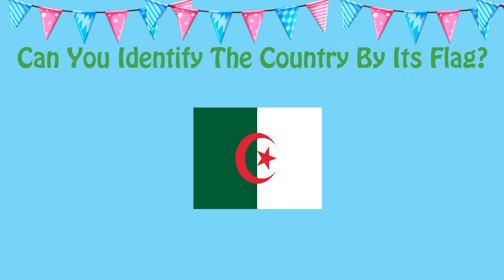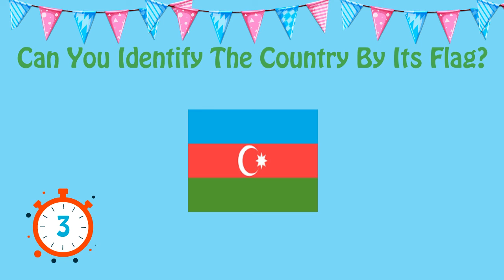Guess the Flag - Easy